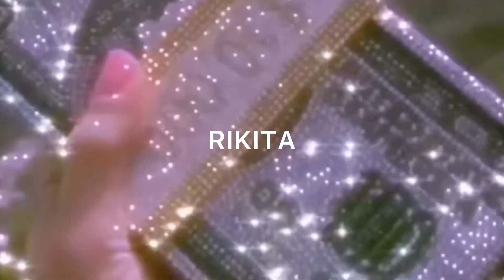Kennysgifs - My pet is not fat he’s just chonky (official extended version)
The original video that is shorter

guys I did not create this song I just edited it so it goes on repeat

I know the visuals don't match but I was lazy to do something better, its just my intro, sry lmao